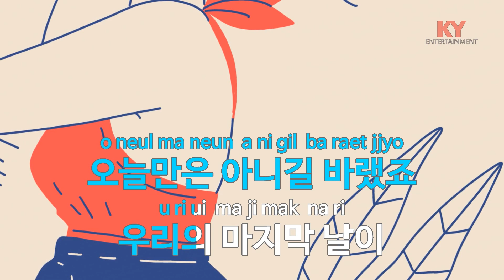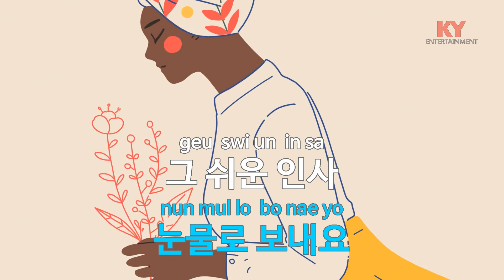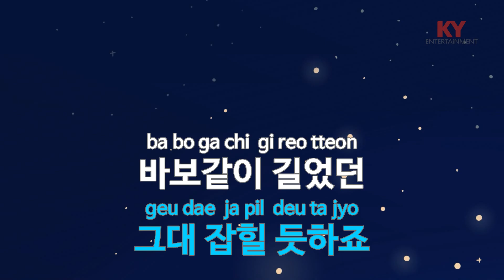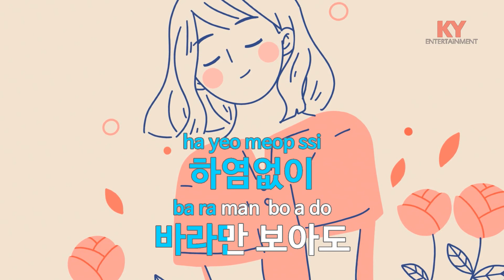[KY ENTERTAINMENT] 하염없이 (Feat.정동원) - T.P RETRO,학선 (KY.89757) / KY Karaoke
★ 곡 정보 ★
번호 : 89757
제목 : 하염없이 (Feat.정동원)
가수 : T.P RETRO,학선
작사 : 최현석,학선
작곡 : 최현석,학선

Copyrightⓒkeumyoung